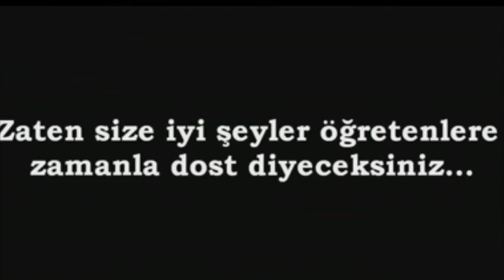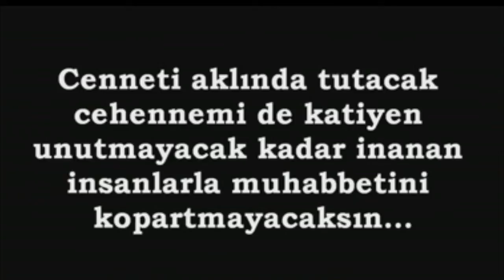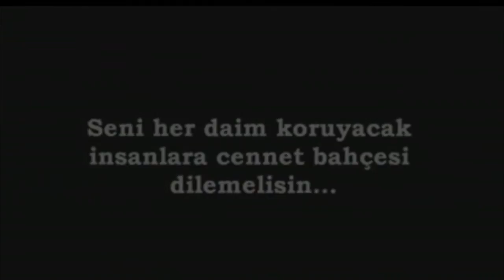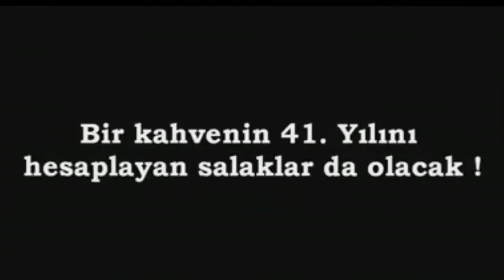Toprak olduğunu unutmayacaksın...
Sana seçenek sunan insanların kafasını kıracaksın
 Gör bak pişman olmayacaksın huzurun para değil bozdurmayacaksın
 Emekleyecek, yürümeyi öğrenecek, koşacak, düşecek, kalkacak ve yükseleceksin ama asla alçalmayacaksın çalmayacaksın!
 Senin doğru söylediğine inananlara asla yalan söylemeyecek, başkası ne haddine senin önce kendini tanıyacaksın salak mısın?
İyiysen güneş toplayacaksın,

Kötüysen iyi taklidi yapmayacak, karanlıklarının ardında bulunduğun tek mumla üşüyeceksin
 Günahlarını kendinle yaşatmayacak kadar sevap olacaksın
 Tövbeler tövbesi deyip şer olanla asla hayır olmayacaksın
 Cenneti aklında tutacak cehennemi de katiyen unutmayacak kadar inanan insanlarla muhabbetini kopartmayacaksın
 Kötünün iyisi olmayacaksın
İyinin de kötüsü olmayacaksın
 Böyle saçmalıklardan kurtulup, gülümseyecek, yeri geldi mi ağlayacak, kahrolacak, küfredecek ama bitip tükenen olmayacaksın
 Sessiz sakin gizemli korkunç huzurlu tatlı bir ölüm olacaksın
 Ağza dolan küfür olmayacaksın
 Metanet ile arkadaş olacaksın
 Dostunu yarı yolda bırakmayacak kadar vicdanlı olacaksın
 Sevdiğine sevdiğini söyleyecek
 Aşkı Yaradan'dan öğreneceksin
İsyan edip de zulüm edecek inanmayanlardan olmamalısın
 Tek bir gözyaşına bile değmeyen bir sürü insan tanıyacaksın
 Seni ağlattıkları için tutup da başkasını ağlatmayacaksın
 Gezip görecek, yaşayıp bilecek, kanadıktan sonra pıhtılaşacak en dayanılmaz yara olacak, acıları tek tek hissedeceksin
 Huzurla ölmeyi düşüneceksin...
Kazaya kurban gitmeyeceksin...
Hatayı kendinde de bulacaksın...
Ekmek yediğin vatanına ihanet etmeyecek kadar asil olmalısın !
 Seni her daim koruyacak insanlara cennet bahçesi dilemelisin...
Unutmamalısın kazacağın kuyulara bir gün kendin de düşebilirsin
 Kendini akıllı sanmayacaksın
 Saçlarına kar düşürmeyeceksin
 Sen bilmediklerinin cahili
 Bildiklerinin de efendisisin
 YİĞİT olmalısın, cehalet ateşine bir iki avuç dolu su olabilirsin
 Başkasının gittiği yolda senin attığın şişeler petrol olacak
 Bir kahvenin 41. Yılını hesaplayan salaklar da olacak
 Dostun da olacak düşmanın da
 Zarar gelmez iman yolundan
 Cinayet sebebi olmayacaksın zarar verme lütfen insanlara...